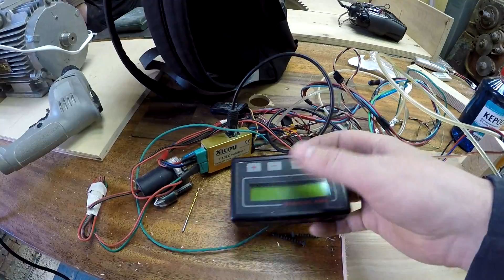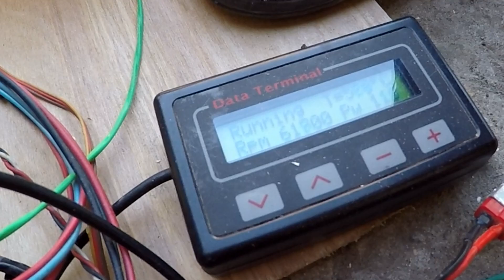Запуск фабричного микро ТРД - удержание в руках - King Tech K-80 Turbine RC jet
До недавнего времени микро ТРД видел только на картинках - сейчас уже есть свой самодельный и друг принёс показать свой фабричный, так сказать для сравнения )))